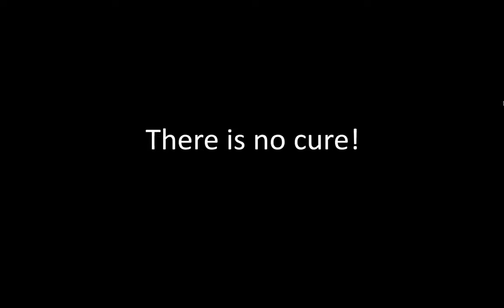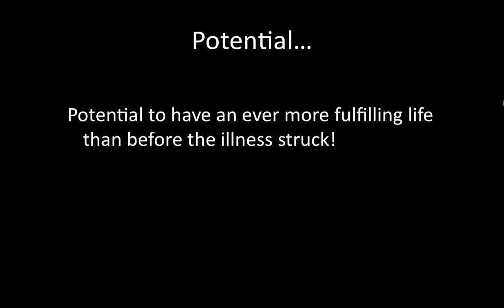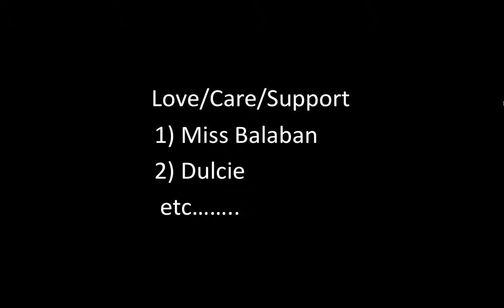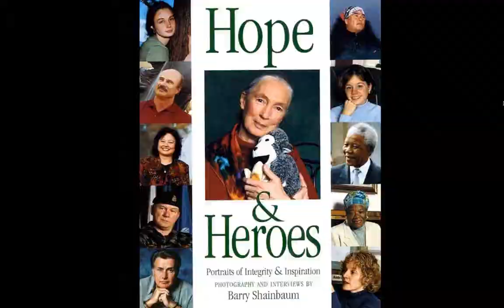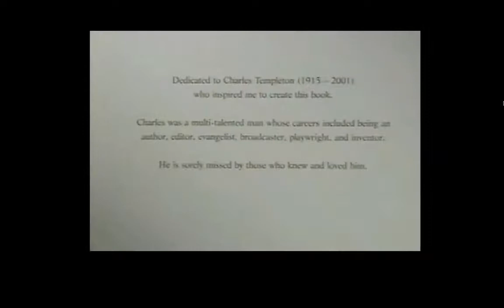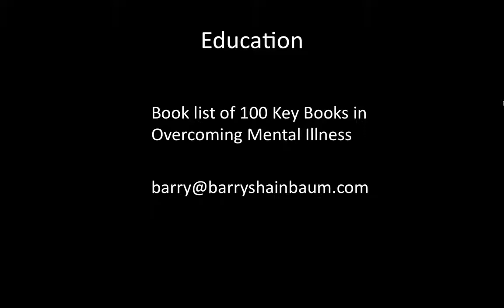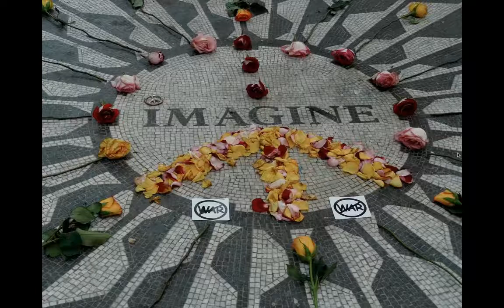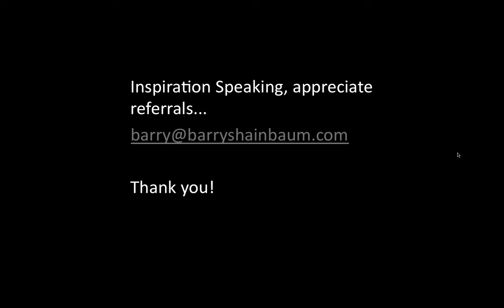Overcoming Bipolar Disorder: How to Thrive Not Just Survive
Presented by Barry Shainbaum in September 2013.

In this webinar, Barry Shainbaum will share the recovery plan which he created.  This includes insights gained from a spiritual search for meaning and purpose through 27 years of psychotherapy, and 18  years of medication. He will show how hope grew from despair, how in time, every obstacle presented an opportunity, and how the kindness of a nurse 43 years ago was integral to his recovery. For the last decade, Barry has brought his message of hope and survival  across North America.